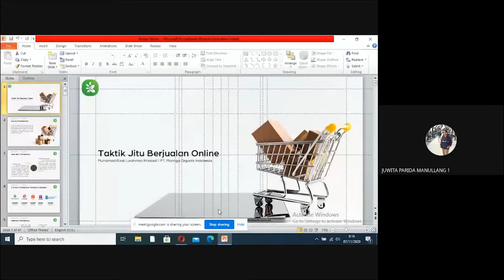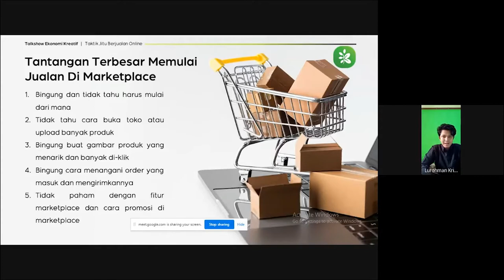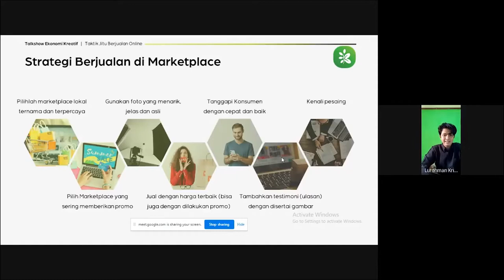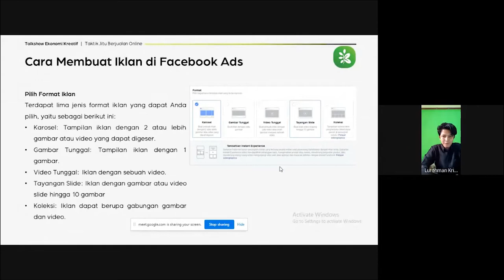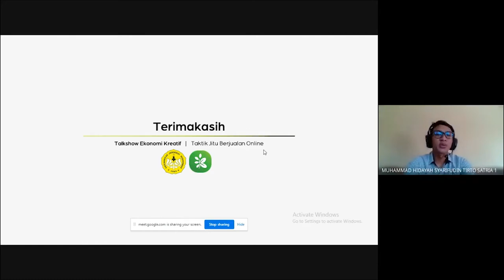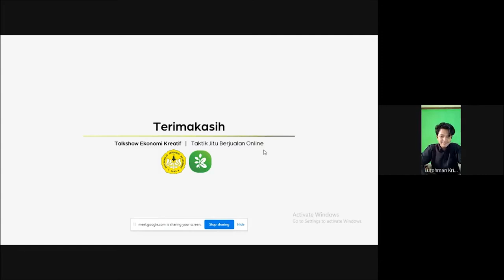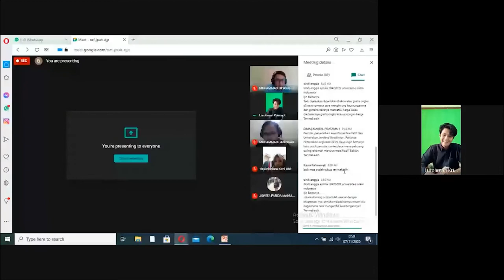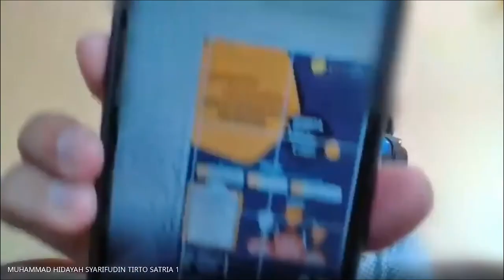Ekotif Festival - Dies Natalis Fakultas Teknik #20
Rangkaian acara Dies Natalis Fakultas Teknik 2020 dengan tema "Memories". Salah satu rangkaiannya yaitu terdapat Ekotif Festival dengan acara webinar dengan tema "Taktik Jitu Berjualan Online" yang dibawakan oleh Muhammad Rizal Lurohman Krisnadi

Kementerian Ekotif
Kabinet Panthalassa